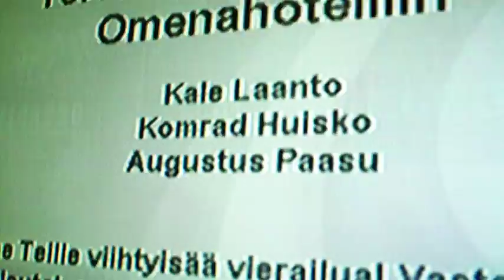Unhoped - Tidal Wave (Video)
From Die Harder 2011

Filmed during summer/fall/winter 2011
Video Edited by Ville Hyvärinen